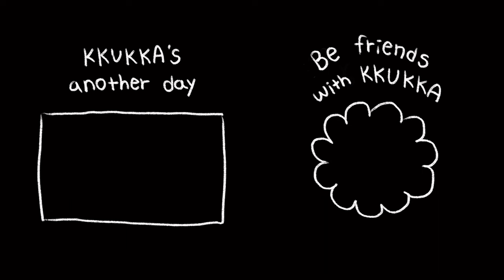Somehow spoiled but still cute *relaxing* | cat brothers daily vlog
Hello everyone,
Thanks for coming back and watching KKUKKA.
Hope you enjoyed these ones of the cutest creatures on earth.

Filmed and edited with love and fur,
KKUKKA

𝐀𝐛𝐨𝐮𝐭 𝐊𝐊𝐔𝐊𝐊𝐀:
- 🐈‍⬛ kkukku + 🐈 kkakka = We're brothers!
- 2 years old (estimated birthday 20.09.15)
- We've been together since 20.10.31
- Korean short hair
- Living in Korea, born on the street

𝐓𝐢𝐦𝐞 𝐬𝐭𝐚𝐦𝐩𝐬:
00:00 Daily life
00:32 Kkakka the Whiner
00:53 Spoiled Kkukku attacks a shade string
02:11 Kkukku kneading the sofa (with purring)
04:36 Kkakka answers my questions
05:14 Kkakka's purring and sucking his hand
07:08 Please leave the cable alone
08:07 Kkukku recognizes himself in the video!